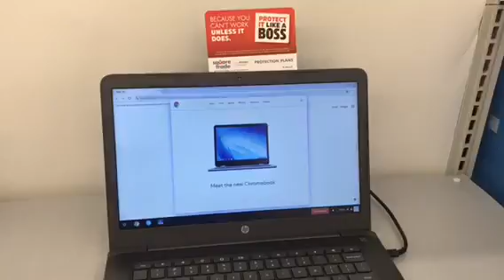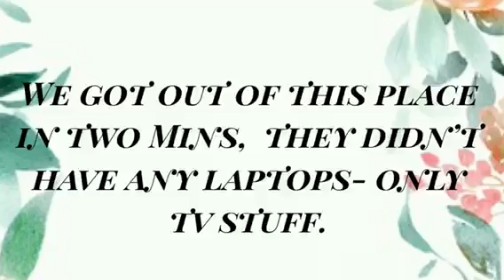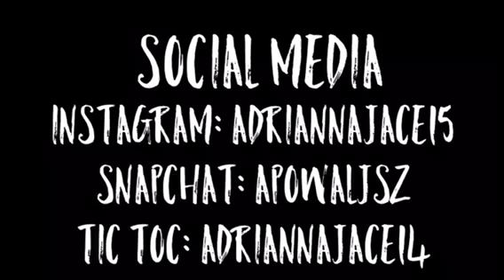struggle trying to find laptop + doctor visit (strep?!)